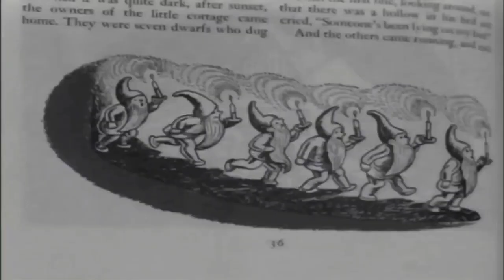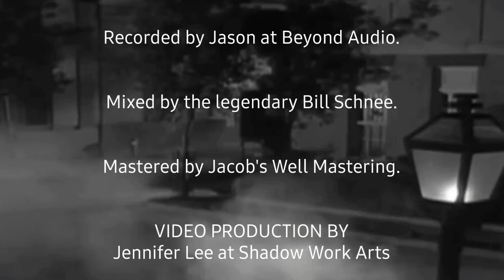Dr. Loveless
This is a tribute to Michael Dunn as Dr. Miguelito Loveless. I used to watch The Wild Wild West as a 9 year old kid and enjoyed the show. In March of 2020 I had some extra time on my hands, as many of us did. Old episodes of The Wild Wild West were showing and inspired me to write this song. Hope it brings a smile to your face.

Video produced by Jennifer Lee @shadowworkarts .